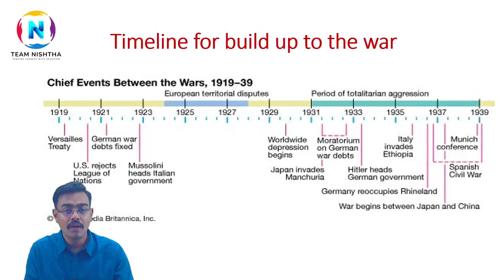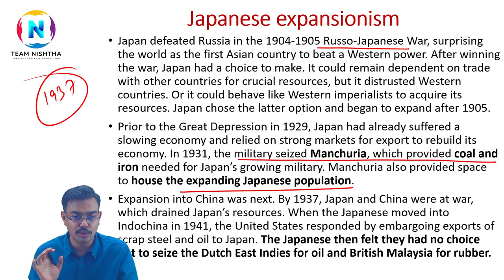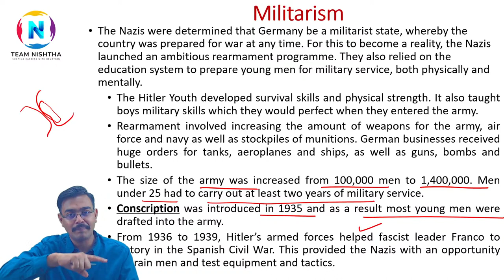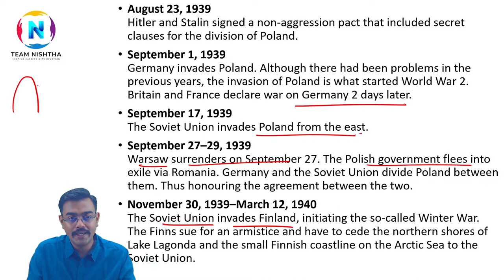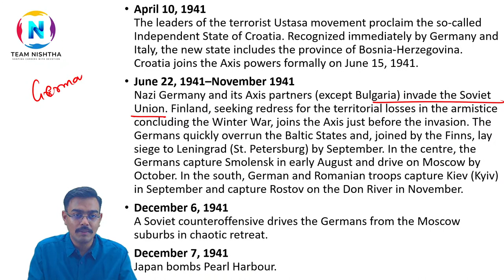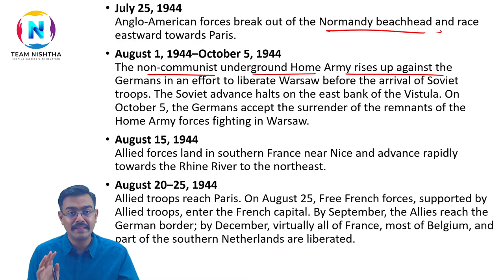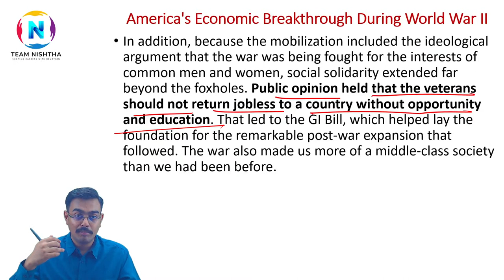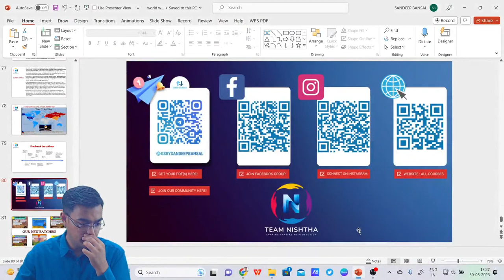CAPF 2023 I World War- II I PAPER -I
World War II was a complex and multifaceted conflict that involved numerous key events. Here are some of the major events that shaped the course of the war:

Invasion of Poland (1939): On September 1, 1939, Germany invaded Poland, marking the official start of World War II.

Battle of Britain (1940): The Battle of Britain was a major air campaign fought between the German Luftwaffe and the Royal Air Force (RAF) over the skies of Britain. \

Operation Barbarossa (1941): In June 1941, Germany launched a massive invasion of the Soviet Union, known as Operation Barbarossa.

Attack on Pearl Harbor (1941): On December 7, 1941, Japan launched a surprise attack on the US naval base at Pearl Harbor in Hawaii. This attack brought the United States into the war on the side of the Allies

D-Day and the Invasion of Normandy (1944): On June 6, 1944, the Allied forces launched a massive amphibious invasion of Normandy, France. D Day